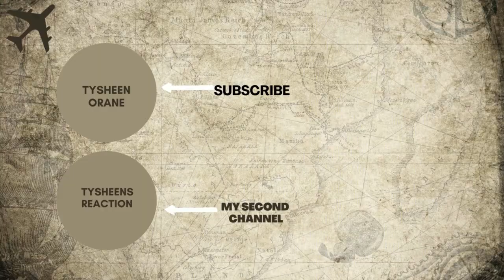Benny Hill - The Fastest Milk Man In The West |American Reaction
American Reacts To: Benny Hill -  The fastest milk man in the west